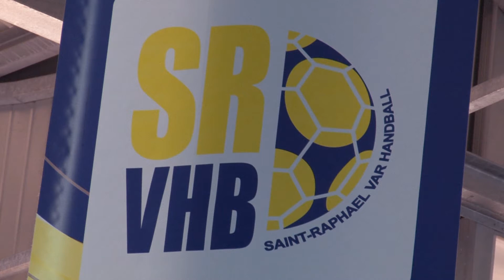Teaser SRVHB/Cesson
Teaser d'avant-match avant la rencontre du Saint-Raphaël Var Handball contre Cesson